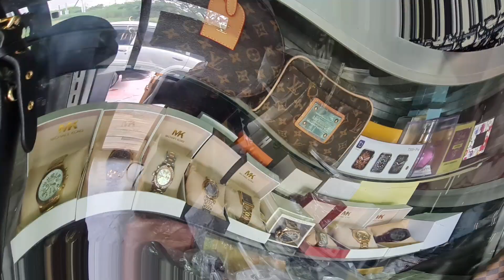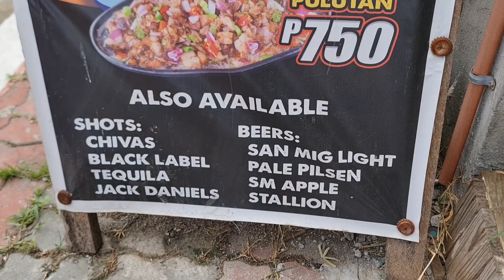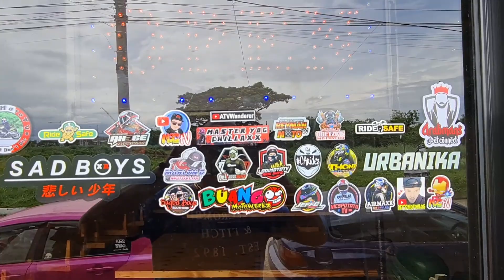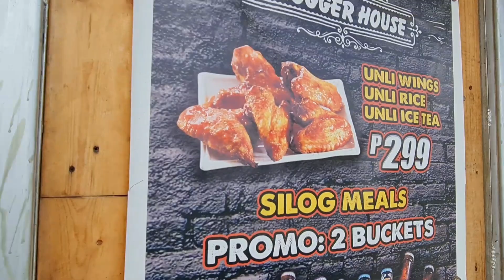PANGARAP NA NATUPAD TOYOTA LAND CRUISER‼️ THANK U LORD SA BLESSING🙏😇❤️👼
TOYOTA LAND CRUISER DREAMS DO COME TRUE‼️
KAYA WAG KAYO PANGHIHINAAN NG LOOB TULOY NYO LANG MGA PANGARAP NYO AT IN DUE TIME MAKAKAMIT NYO DIN MGA PANGARAP NYO🙏😇❤️👼

THE KING off CUSTOM PAINT & BODYKITS JON2X THE DRAGON Headturners Custompaint ‼️🔥💪👑🤘🏆

P.S.

2ng DECADA na MAHIGIT pero nandito padin sa INDUSTRIYA‼️🔥💪👑🤘🍻📸🔊🔊🔊

kaya what are u waiting for magpagawa na sa Headturners Custompaint  ‼️

Thank u lord sa siksik, liglig at umaapaw na blessings na pinagkakaloob nyo po samin😇❤👼

Thank u din po sa lahat ng clients na naging friend nadin ng headturners shop sa inyo pong walang sawang pagtangkilik at pagtitiwala sa aming munting vlogger house bar & Headturners Custompaint  shop...❤👄😍😇👍👼👑👑👑🚁💪👑👑👑❤

Services: Custom painting, candy colors, marbleized paint, tri colors, 5colors, 7colors, in car entertainment, body kits, car audio, upholstery, vertical doors ,accessories etc!!! So what are u waiting for get your car & motor cycle customized at head turners custom paint shop!!! See u mga  bossing!!!
Located @ centennial road kawit cavite in front of  the new municipal building of kawit cavite...!!!

Lab u all Sobrang Solid nio Sobrang Solid nating Lahat!!